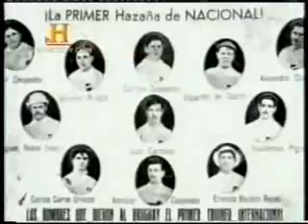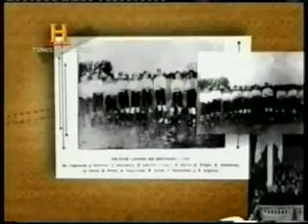La historia de Abdon Porte - History Channel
- Documental sobre la vida de Abdon Porte realizado por el canal internacional History Channel